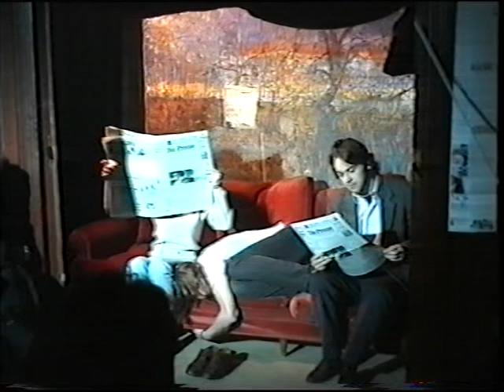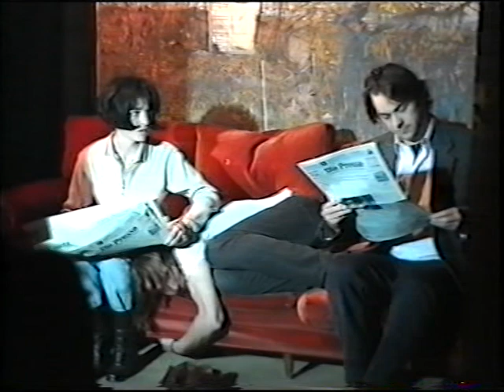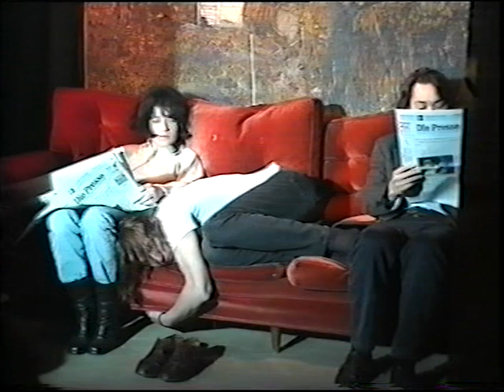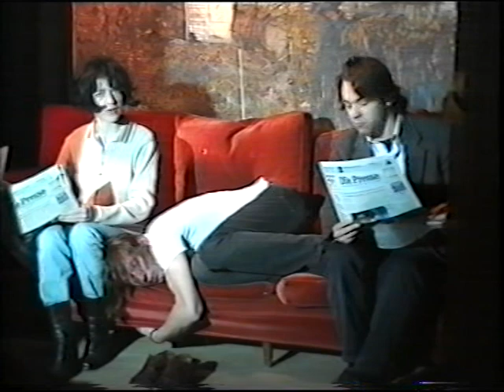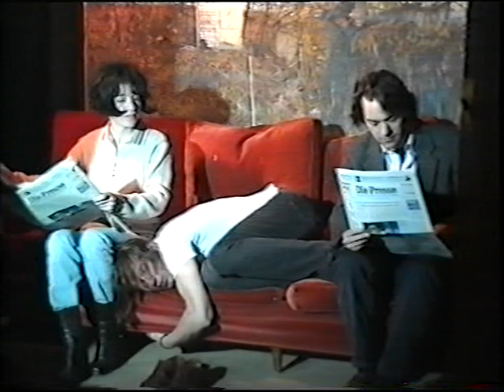Theater am Sofa 2: Café Anzengruber 1997. Livemitschnitt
28. April 1997 - Café Anzengruber - unbearbeiteter Livemitschnitt (0:50-50:00)

Joseph Gerger. Werksport
Susanne Matsché. Rot Blau
Amaryllis Sommerer. Nie wieder Federball
Kristine Tornquist. Vier revolutionäre Miniaturen
Kristine Tornquist. Nachkritik von Karl Löbl

Komposition. Siegfried Friedrich
Inszenierung. Kristine Tornquist. Stephan Schaja
Schauspiel. Dominik Castell. Alexander Lutz. Ute Springer
Conferencier. Haymon Maria Buttinger
Klavier. Georg Böhmig
Tenor. Chris Muri
Akkordeon. Ingrid Eder
Bühnen-Bild. Markus Orsini-Rosenberg
Special Guest in The Last Minutes. Erich Joham als Karl Löbl
Mitarbeit. Dirk Nocker (Kamera). Stefan Aschböck. Alexander Flor. Wolf Hoefert. Sladan Krklec
Fotografie. Andreas Friess.
Produktion. MOTOR